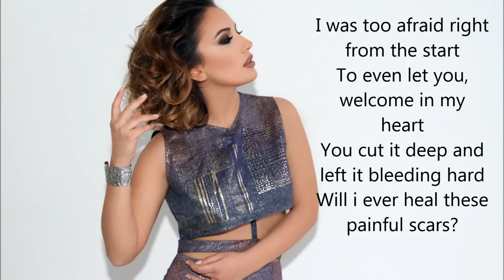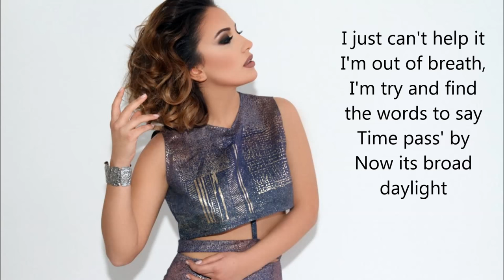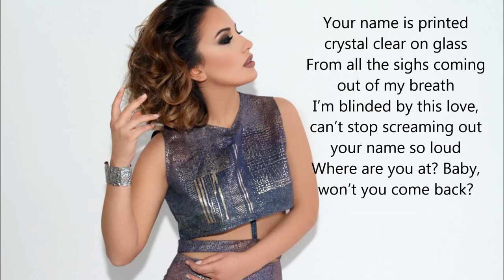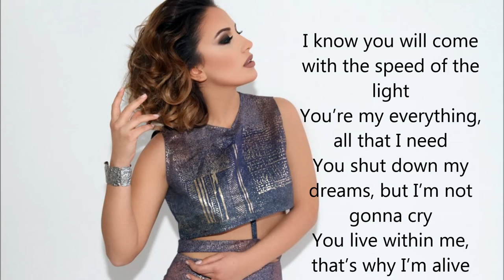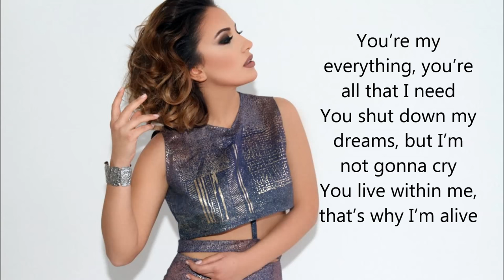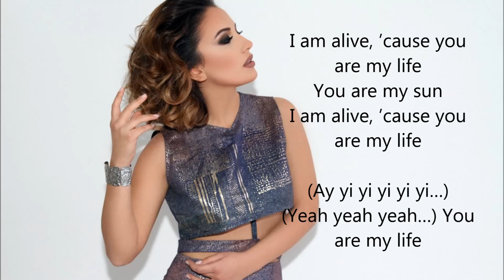Elhaida Dani-I'm Alive Lyrics (Eurovision Song Contest 2015 Albania)